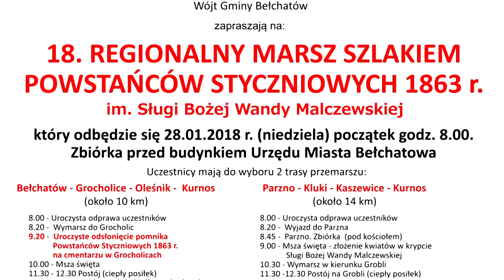TKB - Marsz Szlakiem Powstańców - 19.01.2018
Bełchatowska „ERSKA” zaprasza do udziału w 18. Regionalnym Marszu Szlakiem Powstańców Styczniowych. Marsz zorganizowany zostanie 28 stycznia. Start przewidziano na godzinę 8.00 rano sprzed Urzędu Miasta.

Uczestnicy będą mieli do wyboru dwie trasy. Krótszą o długości 10 kilometrów prowadzącą przez Bełchatów, Grocholice, Oleśnik i Kluki, oraz dłuższą 14 -kilometrową Parzno , Kluki, Kaszewice, Kurnos. W przypadku dłuższej trasy uczestnicy autokarami zawiezieni zostaną do Parzna, skąd wyruszą.

„ERSKA” prosi zorganizowane grupy szkolne o zgłaszanie udziału w tym wydarzeniu. Jest to konieczne ze względów organizacyjnych.